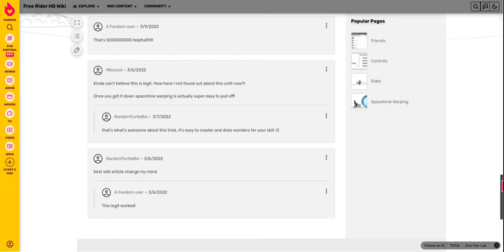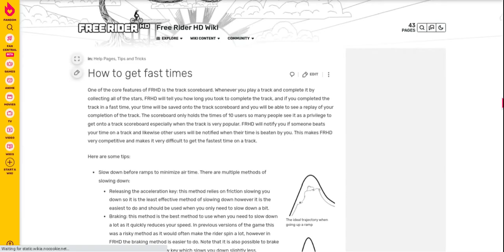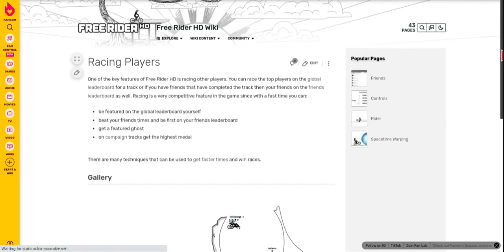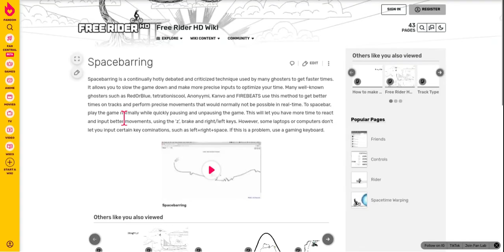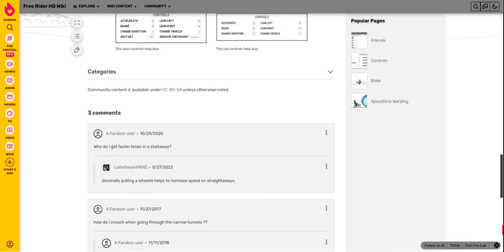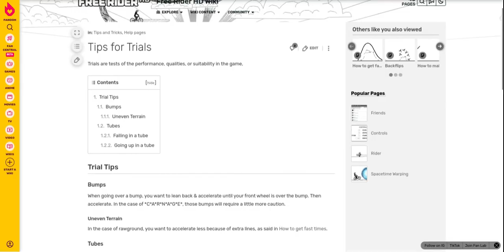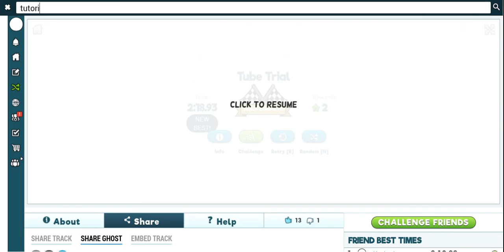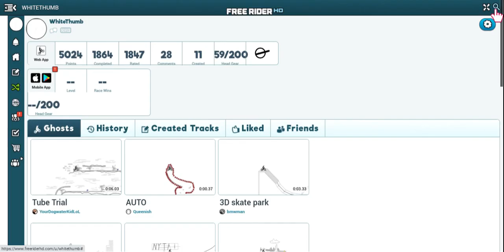FREERIDERHD why some people get the best scores, how to get better, TAS, Spacebarring,and Spacewarps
free rider hd
freerider hd